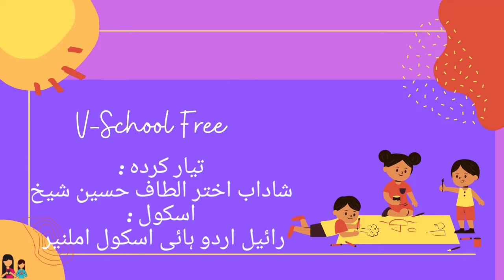3rd | Evs | Chap no.14 | آس پاس ہونے والی تبدیلیاں پارٹ | VSchool